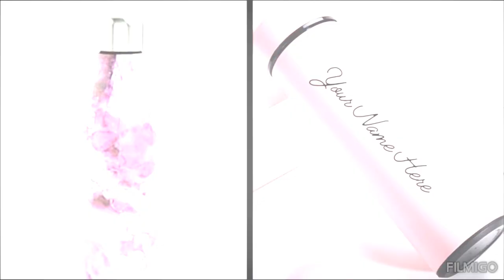Choose your gift🎁🎁🎁 |choose the best |Good or Bad |pick one | stationary challenge